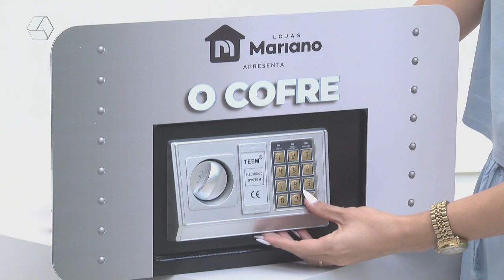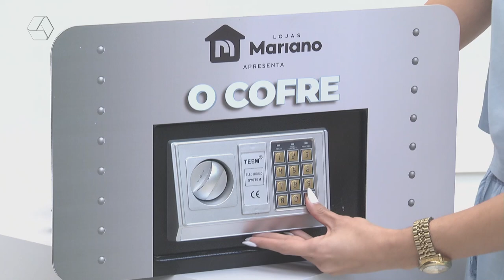Promoção ‘O Cofre’ acumula para R$ 180